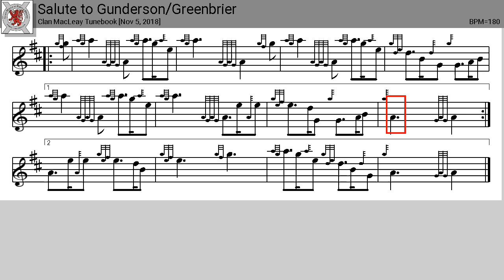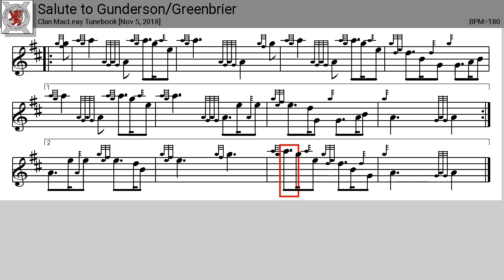Tunebook: Salute to Gunderson/Greenbrier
'Salute to Gunderson/Greenbrier' is a 6/8 march with 2 parts [Nov 5, 2018 16:55:52].

This score is played at 180BPM.